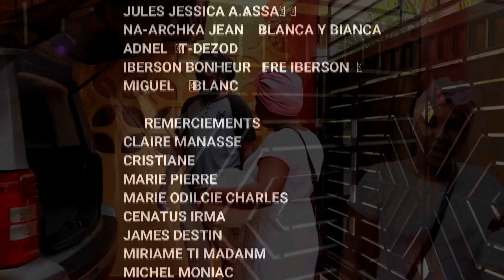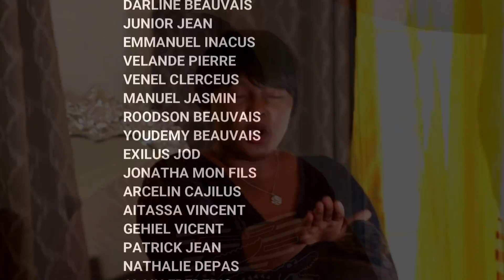KISA M'DWE FE *SEZON 1* EPIZODE #63 |ASAYAN| NADILIA |JISLENE| KENIA| IBERSON| TDEZOD| KOKOYEWOLE